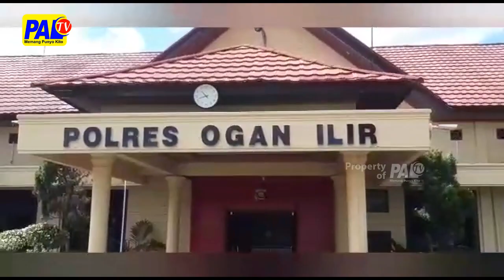Puluhan Botol Miras Disita Polisi | Paltv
Puluhan Botol Minuman Keras / Berbage Macem Mrek // Yang Dijajoke Oleh Pedagang / Pas Bulan Suci Ramadhan / Disita Oleh Petugas Polsek Pemulutan ///Selanjutnyo Miras Tesebut Di Bawa Ke Polsek Pemulutan//